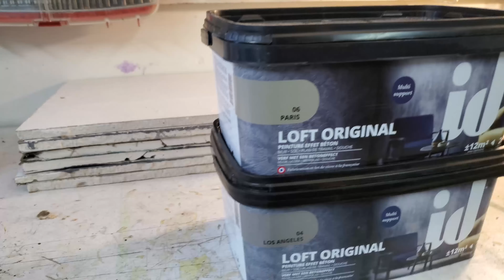Loft Béton Original - Test de couleur 2 - Effet béton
Test de couleurs avec l'enduit Loft Béton Original. Technique d'application par patch. Effet vieux béton  très intéressant. Couleurs utilisées: Paris, Los Angeles et Moscou.
N'hésitez pas à me donner votre avis et vos commentaires et è souscrire